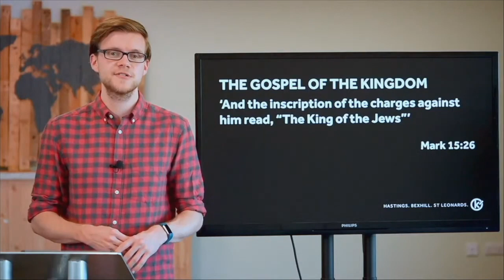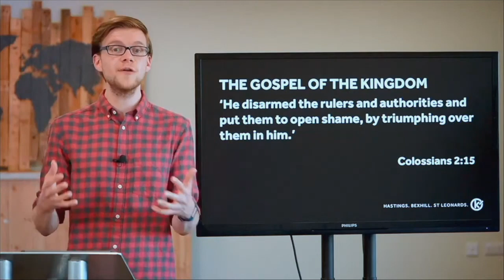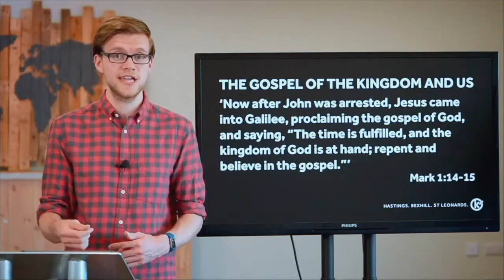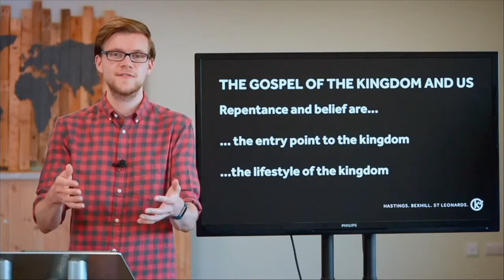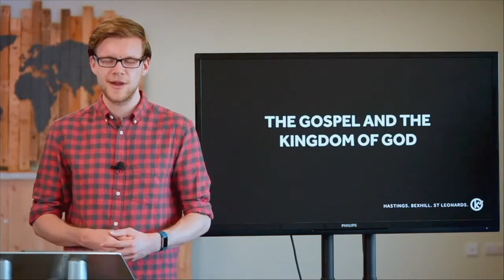The Gospel and the Kingdom of God - Andrew Bunt (King's Church 1066 Online: 9 August 2020)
Andrew Bunt continues our Good News For Everyday Life series titled The Gospel and the Kingdom of God.